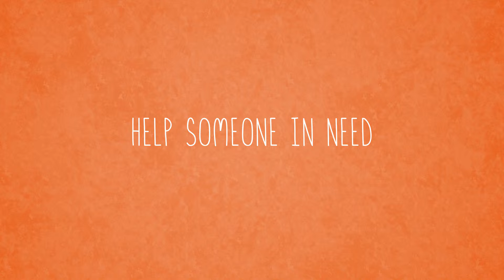26 Days of Gratitude - Help Someone in Need | Mormon Hub